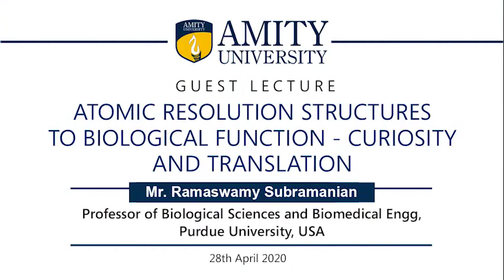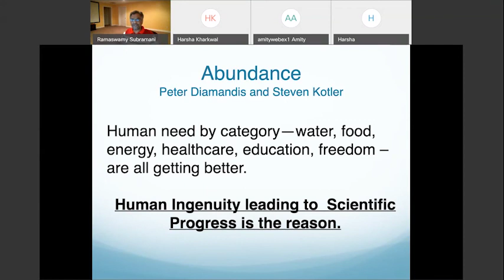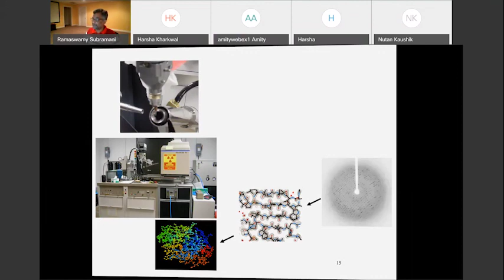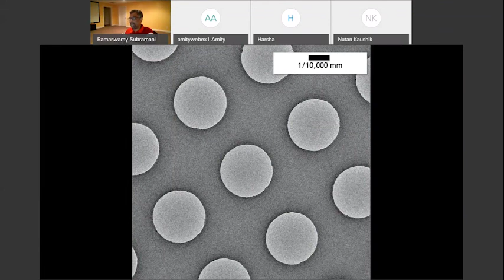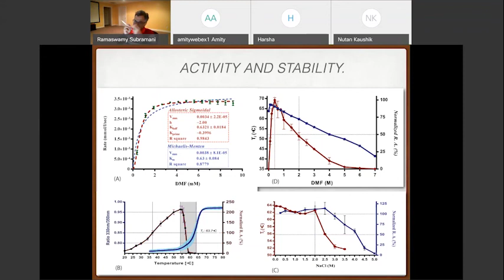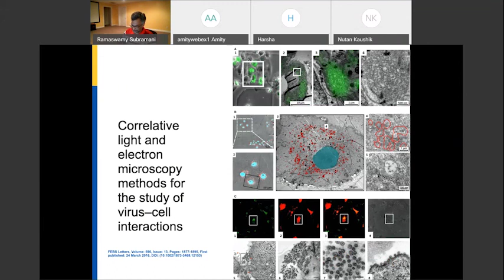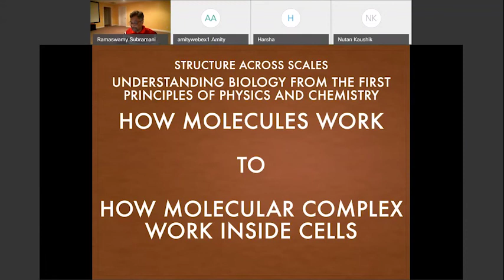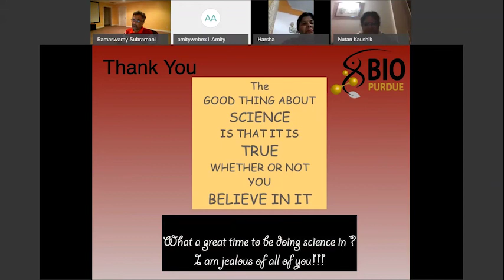“Atomic resolution structures to Biological Function curiosity and translation”